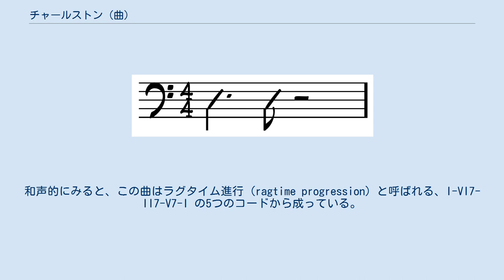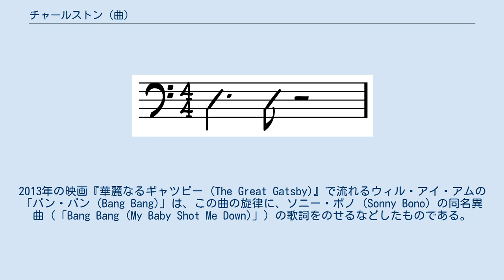チャールストン (曲)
1920年代のジャズ・スタンダード
伴奏/コンピング (comping) でよく使われる、チャールストンのリズム。
 「チャールストン」（Charleston：The Charleston、ないしCharleston, South Carolina とも)」は、チャールストン・ダンスの伴奏楽曲として書かれた、ジャズの楽曲。1923年にセシル・マック (Cecil Mack) が作詞し、ストライド (stride) のピアノ演奏法をもたらしたジェイムズ・P・ジョンソン (James P. Johnson) が作曲した。 この曲は、アメリカ合衆国の黒人によるブロードウェイ・シアターのミュージカル・コメディで、1923年10月29日にニューヨークのニュー・コロニアル劇場 (New Colonial Theatre) で初演された『Runnin' Wild』で大きく取り上げられた。ジョンソンは、サウスカロライナ州の荷役労働者たちの音楽から着想を得て、この曲を書いた。当時は、チャールストンと称されたダンスが流行りはじめていた。歌詞は、チャビー・チェッカーの1961年の録音など、一部の例外を除いて、ほとんど歌われることはないが、1900年代において最も優れたソングライターのひとりであったセシル・マックが書いたものである。この曲のドライブ感のあるリズムは、基本的には3:2クラーベ（ソン・クラーベ）の第一小節であり、ジャズで広く用いられるようになっており、ミュージシャンたちの間では、現在もチャールストンという名で呼ばれている。
和声的にみると、この曲はラグタイム進行 (ragtime progression) と呼ばれる、I-VI7-II7-V7-I の5つのコードから成っている。
 ジェームズ・ステュアートとドナ・リードが主演した1946年のクリスマス映画『素晴らしき哉、人生! (It's a Wonderful Life)』において、学校でのダンスの場面でこの曲が流れている。
ドリス・デイとゴードン・マクレー (Gordon MacRae) が主演した1950年の『二人でお茶を (Tea for Two)』では、この曲が大きく取り上げられる曲のひとつとなっている。
2013年の映画『華麗なるギャツビー (The Great Gatsby)』で流れるウィル・アイ・アムの「バン・バン (Bang Bang)」は、この曲の旋律に、ソニー・ボノ (Sonny Bono) の同名異曲（「Bang Bang (My Baby Shot Me Down)」）の歌詞をのせるなどしたものである。